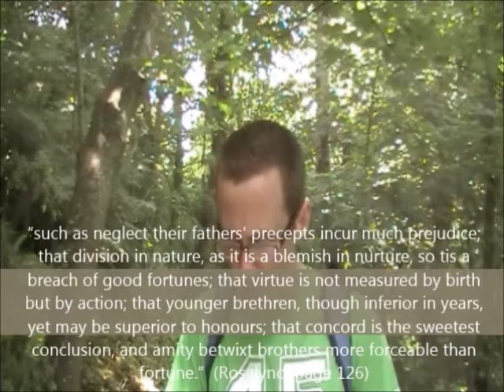As You Like It - Shakespeare's Transformation of Lodge's Rosalynd Part Three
A detailed exploration and analysis of the key source of Shakespeare's As You Like It: Thomas Lodge's Rosalynd.  This will be interesting for any A-Level or first year university students who already have a clear understanding of As You Like It, and would like to develop their thinking further.